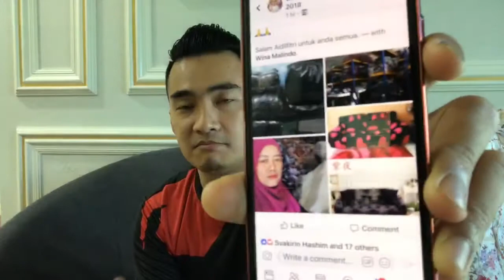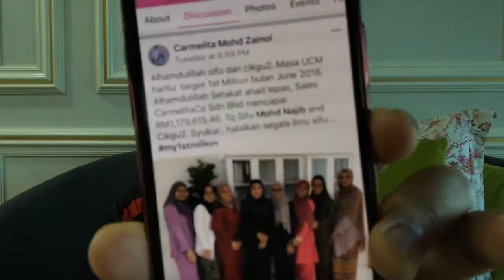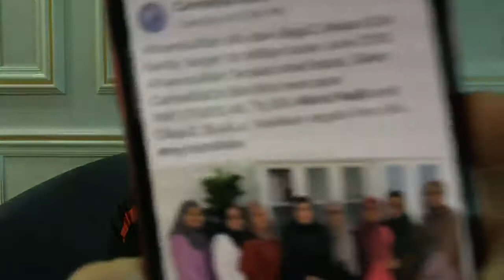Najib Asaddok: Sarapan Minda Momentum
Apa yang anda akan buat bila anda rasa dah takder Harapan nak berjaya & takder apa yang tinggal?